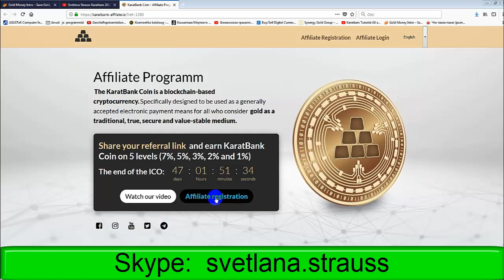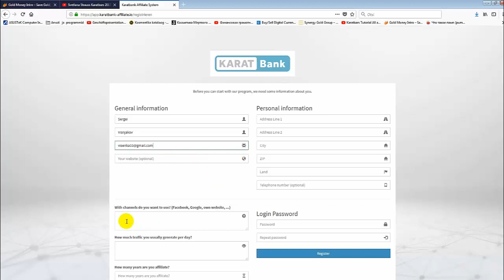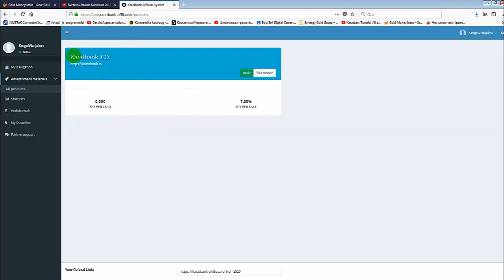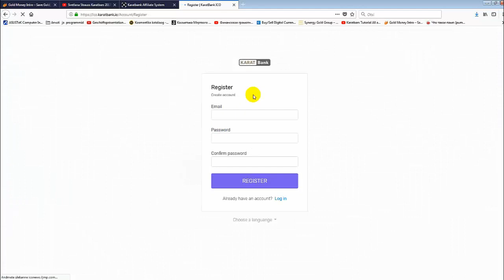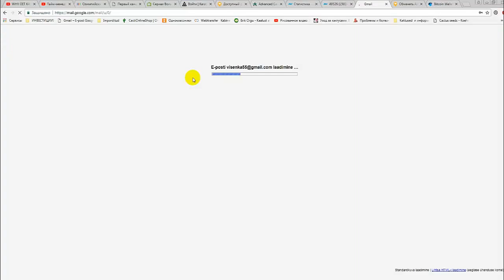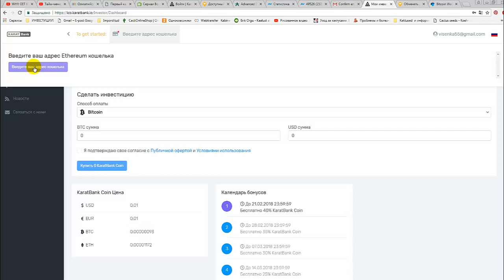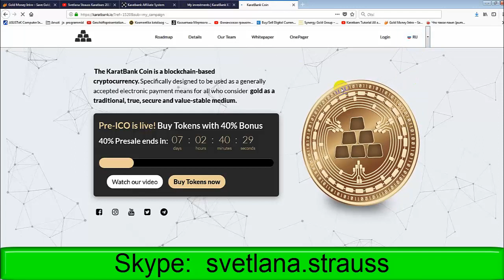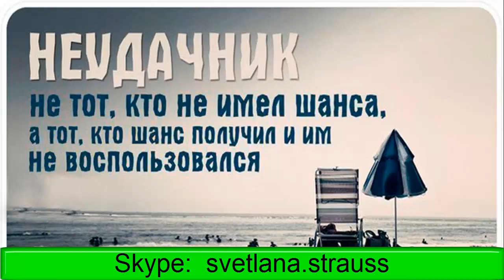Инструкция по регистраци в KaratBank.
Я НЕ предлагаю Вам МАЛО работать,
я предлагаю МНОГО зарабатывать!
Skype:  svetlana.strauss